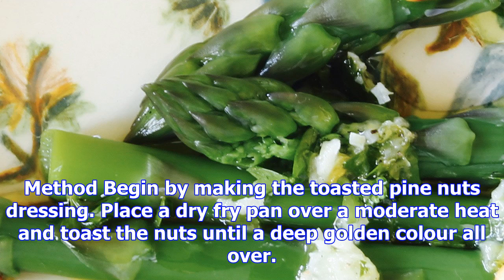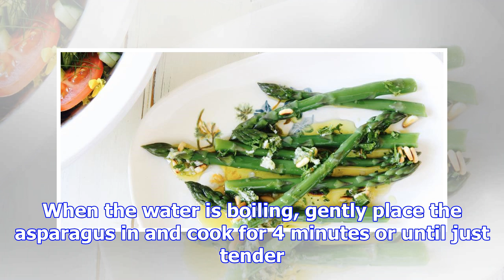Asparagus with toasted pine nuts, lemon and parsley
Method Begin by making the toasted pine nuts dressing. Place a dry fry pan over a moderate heat and ...